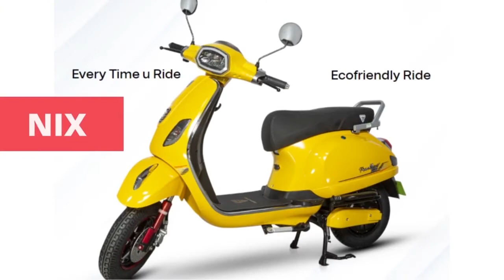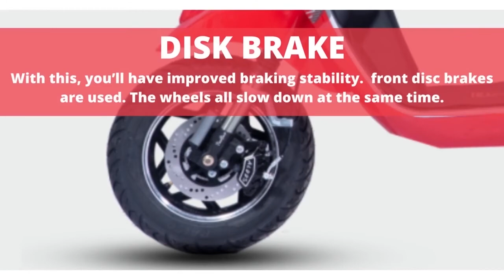EV SCOOTER - Franklin Ev Manufacturer from Hyderabad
Franklin EV is electric vehicle manufacturing company from Hyderabad with a vision of promoting E-Mobility and a mission of reducing carbon emissions

Our goal is to Plug-in to the future "GO Green Electric". Following the transportation industry with Electric vehicles,Solar,Hydrogen Fuel Cells Sector .

An ecommerce start-up focusing on the electric vehicle ecosystem by engaging manufacturers, brands and consumers on a single platform to manage their entire ownership experience, consumer buying experience, product news, locate nearby electric charging stations focused on India .